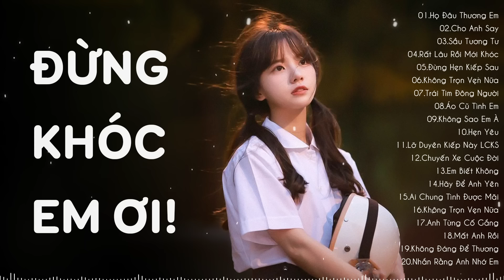Họ Đâu Thương Em Thật Lòng, Sầu Tương Tư | List Nhạc Buồn Cho Người Cô Đơn Thất Tình Mới Chia Tay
● WELCOME to Lonely Music
TRACKLIST:
0:00 01. Họ Đâu Thương Em - Phan Duy Anh Ft Ngân Ngân
4:25 02. Cho Anh Say - Phan Duy Anh
9:26 03. Sầu Tương Tư - Nhật Phong
13:27 04. Rất Lâu Rồi Mới Khóc - Ngân Ngân Cover
18:45 05. Đừng Hẹn Kiếp Sau - Đình Dũng
24:26 06. Không Trọn Vẹn Nữa - Châu Khải Phong
29:21 07. Trái Tim Đông Người - Khắc Việt
33:37 08. Áo Cũ Tình Em - Thương Võ
38:10 09. Không Sao Em À - Đinh Tùng Huy
43:06 10. Hẹn Yêu - Thương Võ
47:55 11. Lỡ Duyên Kiếp Này Liệu Có Kiếp Sau - Khả Hiệp
52:25 12. Chuyến Xe Cuộc Đời - Khắc Việt | Thành Đạt Cover
57:04 13. Em Biết Không - Phan Duy Anh
1:01:43 14. Hãy Để Anh Yên - Nhật Phong | Ngân Ngân Cover
1:06:36 15. Ai Chung Tình Được Mãi - Đinh Tùng Huy
1:12:04 16. Không Trọn Vẹn Nữa - Châu Khải Phong
1:16:59 17. Anh Từng Cố Gắng - Nhật Phong
1:21:33 18. Mất Anh Rồi - Nguyễn Thạc Bảo Ngọc
1:26:18 19. Không Đáng Để Thương - Đinh Tùng Huy
1:30:36 20. Nhắn Rằng Anh Nhớ Em - Đình Dũng
● Lonely Music là kênh vệ tinh, quảng bá trực thuộc Công Ty ACV Entertainment